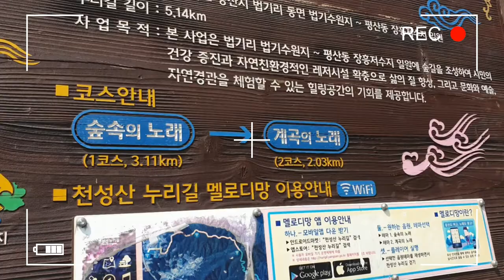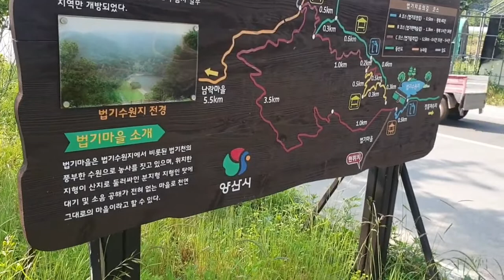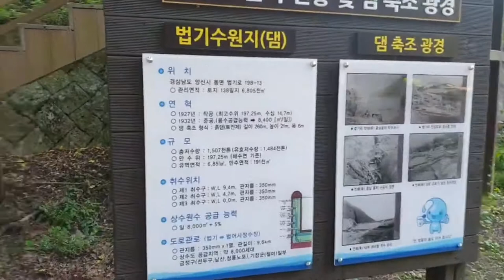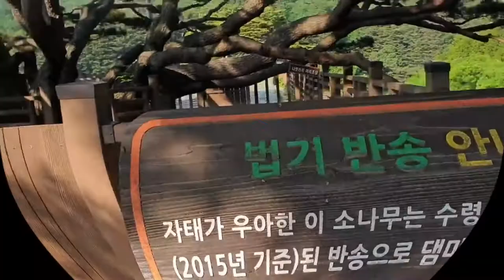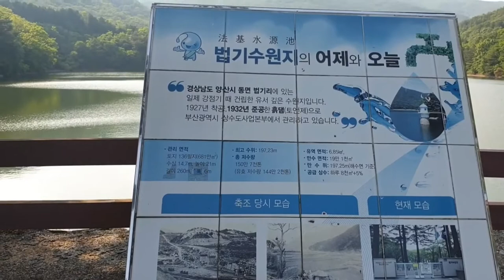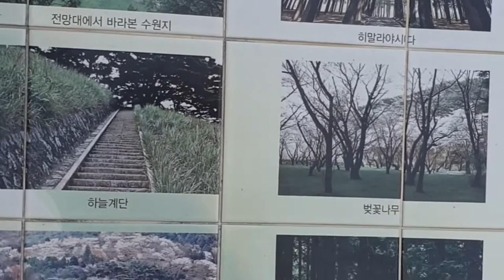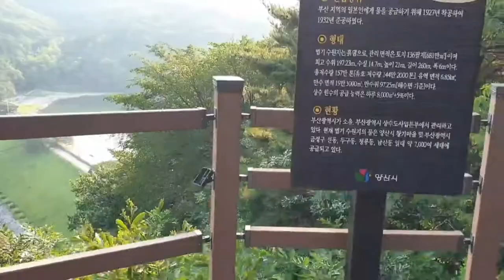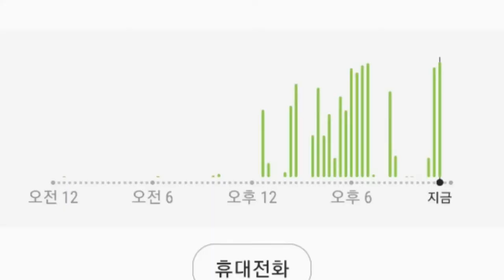2만보 걷기 다이어트 46일차 /법기수원지,보현사/ 숲속에서 걷기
고대의 문헌에 따르면, 부처 자신도 휴식을 취하기 위해서 숲속에서 걷기를 즐겨했다고 한다.

무엇보다, 그는 몇분간 앉아서 명상을 했을 것이다. 그 다음 걷기 시작했다. 그는 그가 앉아있는 동안 시작한 것을 그가 걷는 동안에도 똑같이 적용했다고 설명한다.
이 간단한 걷는 행동, 한발을 다른 발 앞으로 내딛는 행동, 정신은 집중하는 동안 발이 땅이 닿는 감촉의 간단한 행동들이 거의 자동적으로 명상을 할 수 있게 인도해준다.
고전적인 방법으로 이것을 하기 위해서는 숨을 쉬는 방법을 배우는 것이 필요하다.